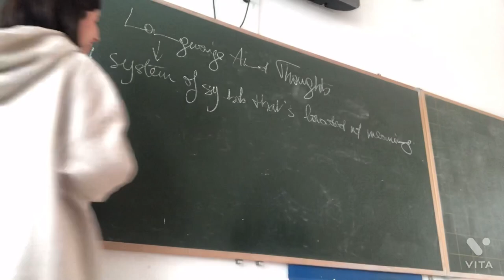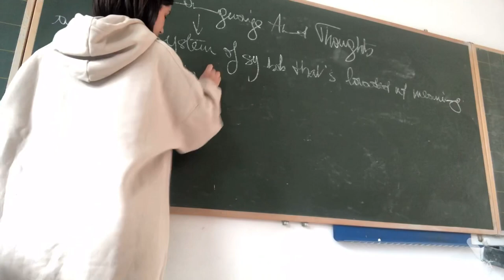Vlog: WEEK IN MY LIFE IN UNI📚 W/FRIENDS 🥰( FaceTime vibes )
so happy to be back and share these moments off my daily life with you guys hope you liked it!